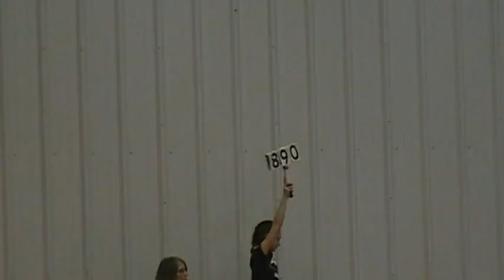Floor 8 90